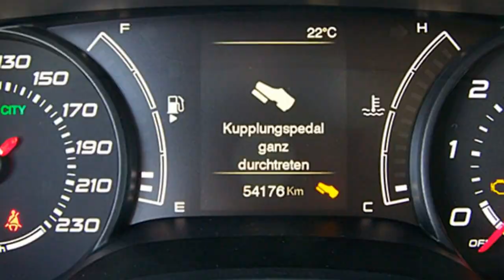Fiat Tipo schwarz FCA Motor Village Berlin jetzt Stell.